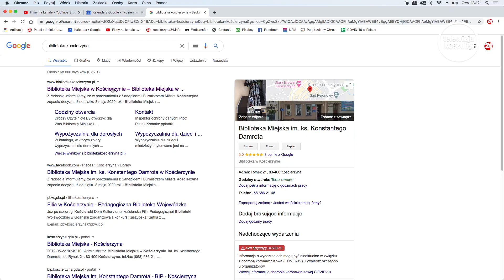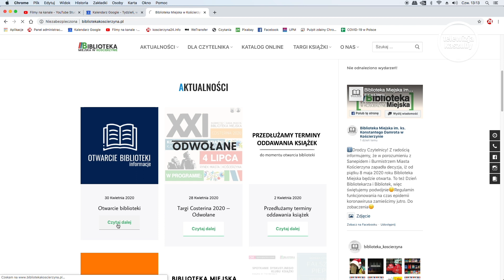Kultura i sport wracają do Kościerzyny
Zgodnie z wytycznymi rządu muzea, biblioteki i boiska szkolne mogą już zacząć działać. Władze Kościerzyny zadecydowały ,że od 8 maja będą ponownie otwarte biblioteka miejska, Muzeum Ziemi Kościerskiej, oraz przyszkolne Orliki.